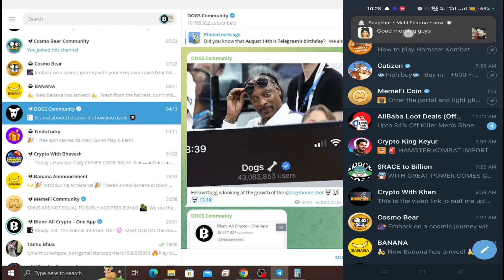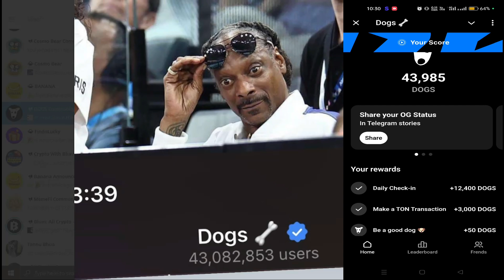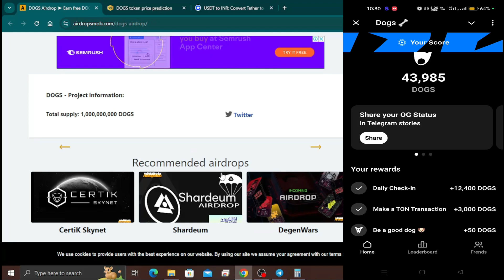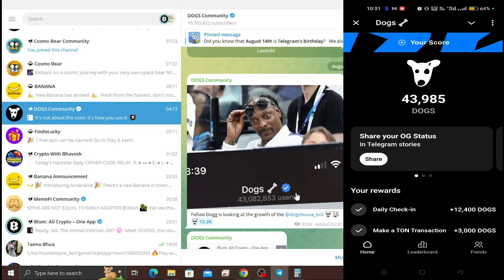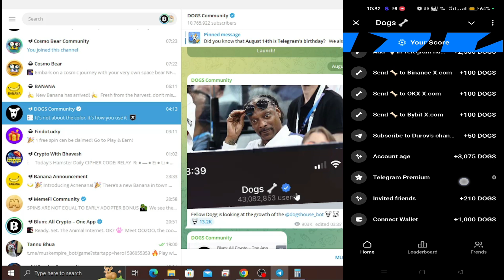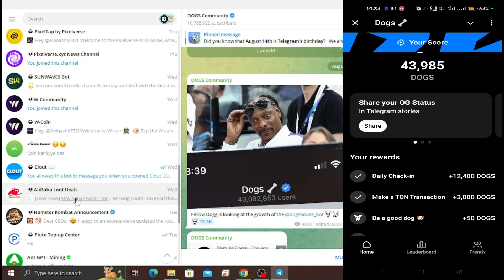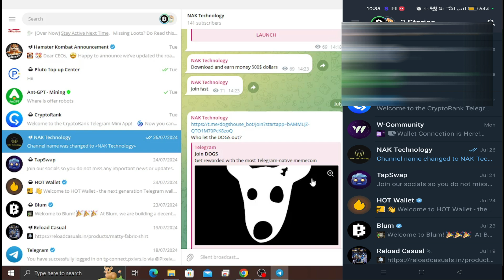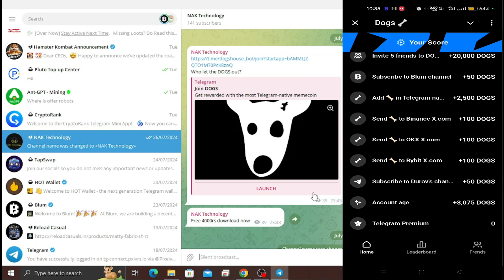DOGS AIRDROP & LISTING DATE CONFIRM | DOGS AIRDROP UPDATE🔥🤑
Your Quers:-
dogs Update
dogs Withdraw process
dogs Withdrawal process
dogs New wallet connect Problem
dogs Wallet Connect
dogs Wallet Connect Must
huge update dogs
dogs new update today
dogs Withdrawal
dogs Withdraw Update
dogs Withdrawal Update